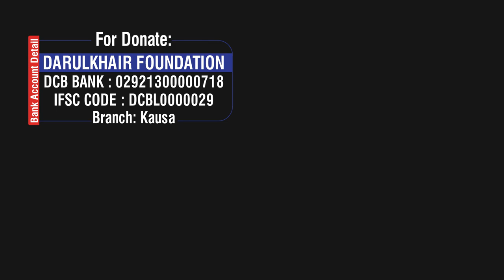Jis Jaanwar Par Allah Likha Hua Ho Uski Qurbaani Ka Hukm By Shaikh Shamim Ahmed Abdul Haleem Madnai